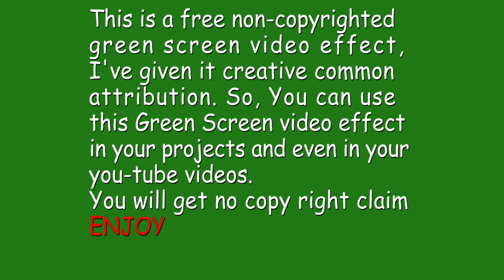Real Helicopter 1080p Green Screen No copyright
Artista presents Real Helicopter 1080p  Green Screen  No copyright (chroma key effects) vfx in your projects.

birds flying in sky green screen chroma key animation vfx effects
green screen chopper hovering no copyright
green screen chopper flying free
green screen helicopter lift off hd
green screen chroma key air craft 1080p